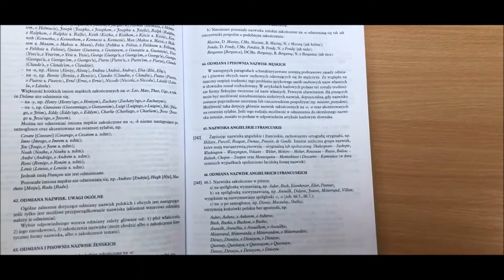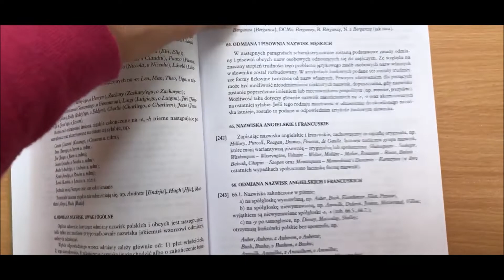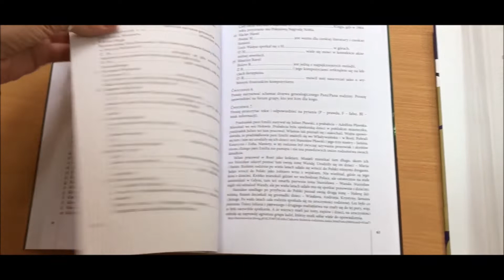Obywatel Jones reż. A. Holland - Polska Półka Filmowa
"Obywatel Jones" reż. A. Holland to film, który został w tym roku nominowany do Polskich Nagród Filmowych "Orły" m.in. za najlepszy montaż, kostiumy czy zdjęcia, a także w kategorii najlepszy film. W odcinku można znaleźć pomysły jak wykorzystać taki film na zajęciach z języka polskiego (jako obcego). Podrzucam także zestaw tropów realioznawczych do wykorzystania w omawianiu filmu.
Wykorzystujcie takie filmy do uczenia odmiany obcych imion i nazwisk. Studenci zawsze ciekawi są naszej "obsesji odmiany" i śmieją się często z tego, że nie rozpoznają nawet własnych nazwisk, kiedy Polacy je odmieniają. Filmy takie jak "Obywatel Jones" to świetna okazja aby poćwiczyć tę, jakże trudną, umiejętność.

Zdjęcia CC: Lestat (Jan Mehlich) - Praca własna